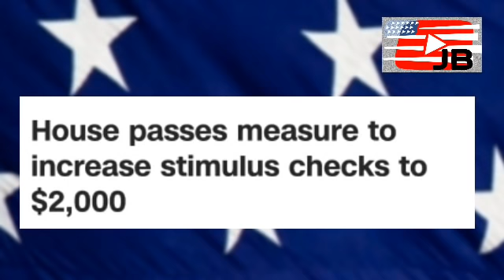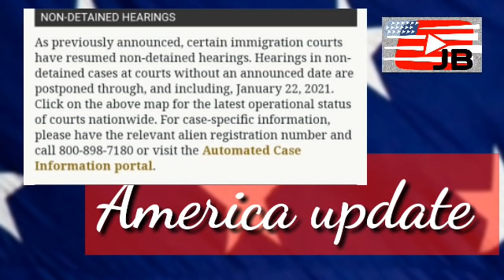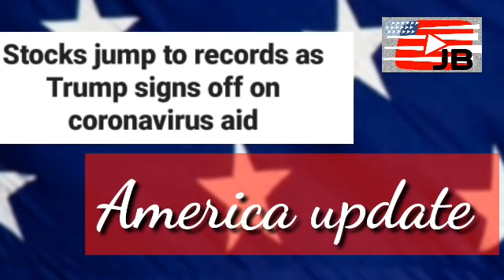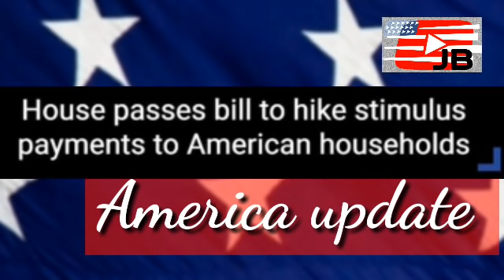America update today House passes to increase stimulus checks to $2000 news explained.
House passes to increase stimulus checks to $2000

America update today.

USA today update.

USA news Punjabi

Jatt boys channel.

American news explain in Punjabi.